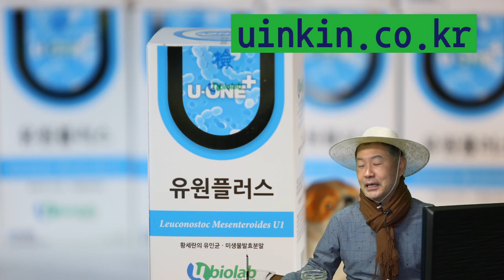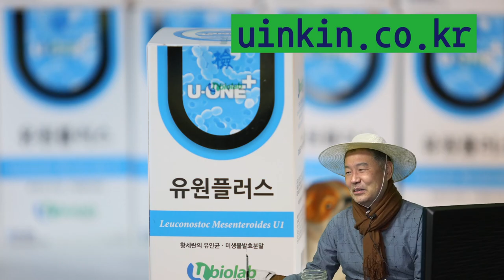40강 도시농업 마음 맞는사람부터 모으세요